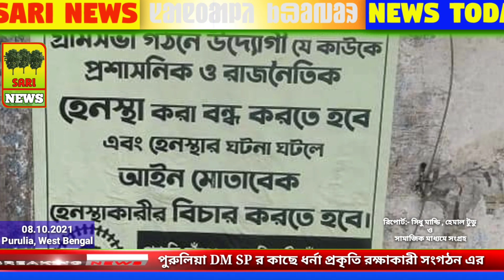SARI NEWS Santali| Ajodhya Ayodhya Hill Projects Issue| Purulia DM SP Deputation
Purulia DM SP Deputation .
BJMPM
Pathua Gaonta
Juwan Madwa
Prakiti Bachao O Adibasi Bachao Mancha.

Report:-Sidhu Mandi, Hemal Tudu, and Social Media.